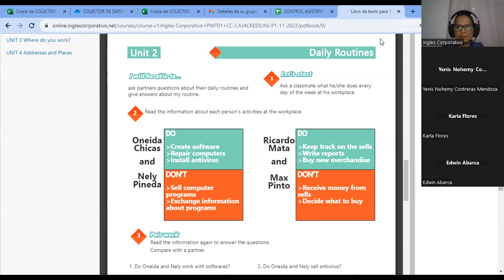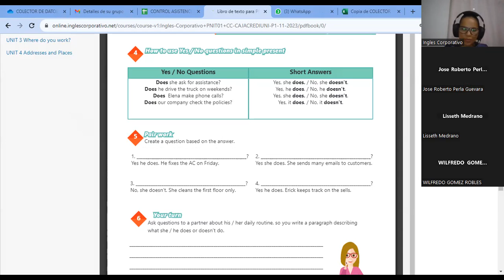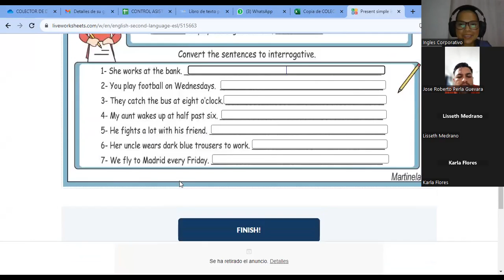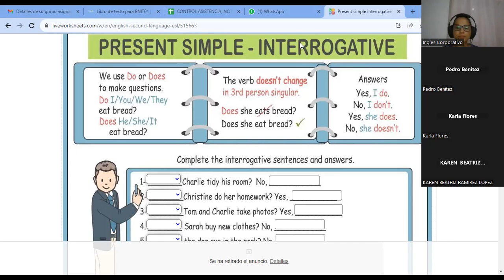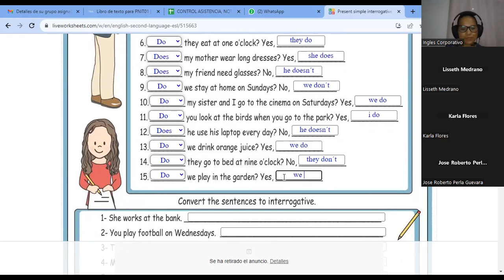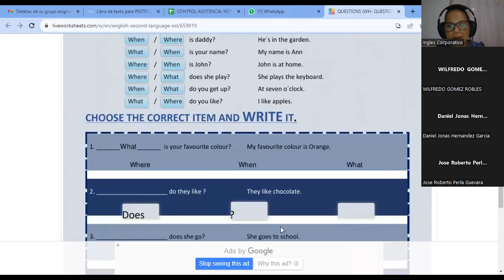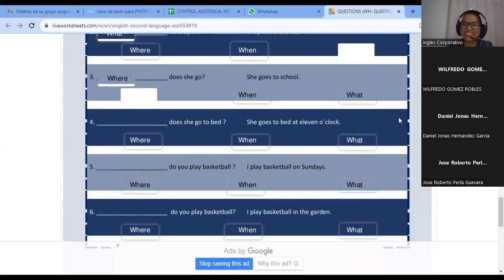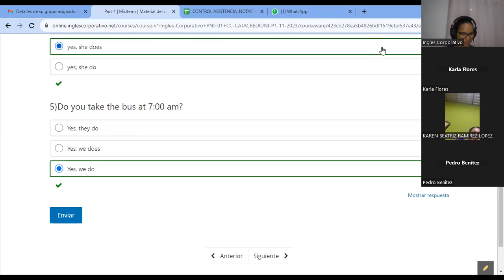SESION10-01-12-2023- IC29750-0029-2023-VASQUEZ-Simple present practice daily routine.